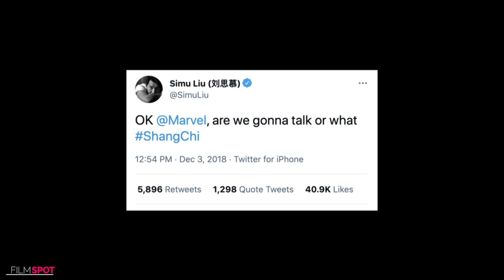SHANG-CHI "Shang Chi Unleashes His True Power" Trailer (NEW 2021) Superhero Movie HD